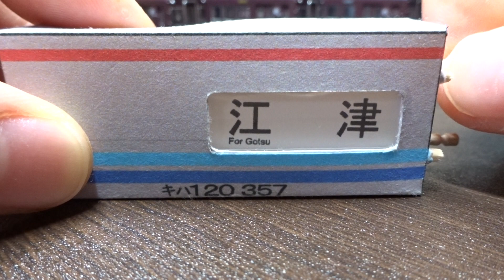④:三江線キハ120ミニ方向幕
画用紙と印刷紙で作ったミニ方向幕第4弾です。 今回は三江線キハ120。今回は例外として幕数が11個。　私が撮影した動画をもとに作成したので回送などはありません。
デザインは側面ですが、実際は前面にしか方向幕はありません。